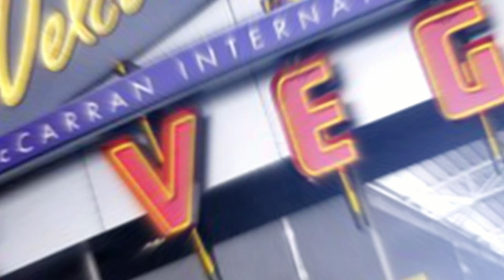Influencers Ep 18 | Susie Lee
The Latin Chamber of Commerce sits down with Congresswoman Susie Lee to learn more about her message.  Influencers is a program designed to highlight leaders in the community who Influence our daily life.